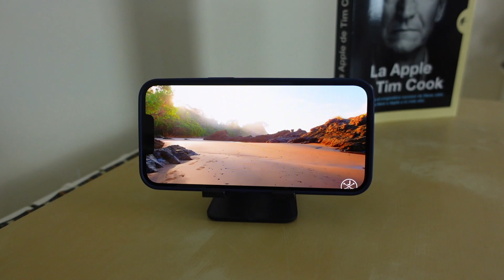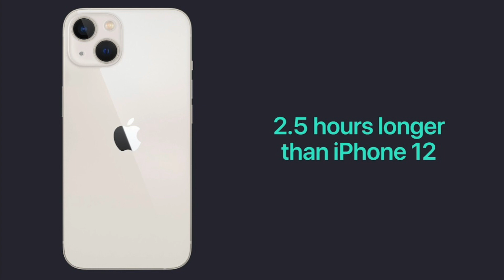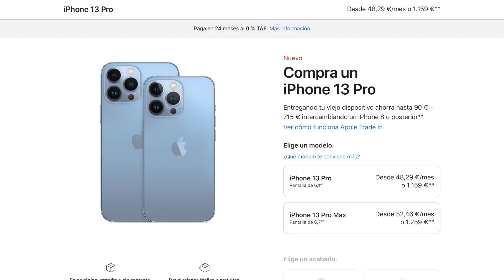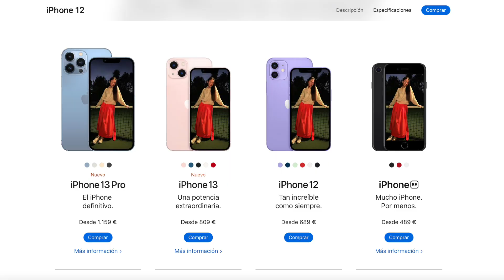🤯 ¿Qué iPhone comprar en 2022? CALIDAD-PRECIO ✅ ¿Cuál elegir?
¡Hola Geek! Hoy analizamos los iPhone que Apple mantiene en el mercado, e intentamos resolver las dudas de ¿qué iPhone comprar? ¿cuál iPhone elegir? para este año. ¡Espero te sirva!

📌 Protector pantalla y cámaras iPhone 13
📌 Base de carga CAVN